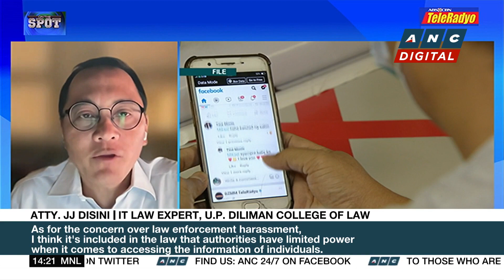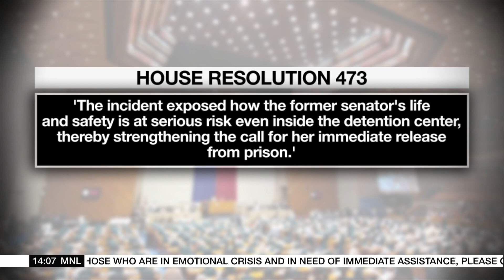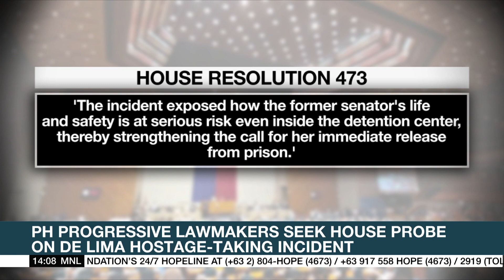PH Statistics Authority: Over 21-M National IDs printed, 16.7-M delivered | ANC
Rundown: The Philippine Statistics Authority is making headway in its rollout of National IDs.